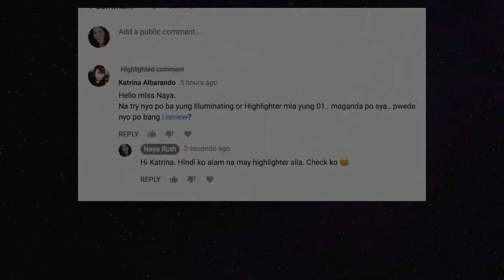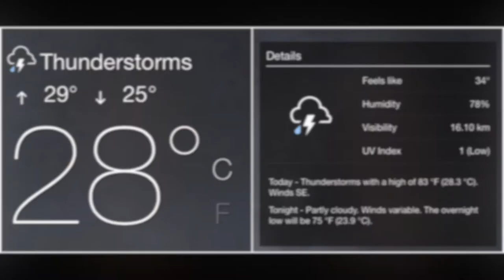BELL HYPOALLERGENIC MAKEUP REVIEW | HUMID CLIMATE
MUFE FULL COVER CONCEALER (SPOTS)
BEN NYE BANANA POWDER (UNDER EYE)
LAURA MERCIER TRANSLUCENT POWDER (FACE)
UD AFTERGLOW FETISH (BLUSH)
LANCOME LE CRAYON KHOL NOIR(LINER)
MAC KAJAL LINER GROUNDBREAKER (UNDER EYE LINER)
MAC KAJAL LINER GREY TIDE (UNDER EYE LINER)
MAC SUPERB HIGHLIGHTER
UD NAKED 3 PALETTE
BENEFIT ROLLER LASH MASCARA
THE BEAUTY BAKERY WITCH HAZEL FACIAL MIST

Testing makeup in a HUMID/ TROPICAL CLIMATE and sharing makeup tricks. I am a light to medium olive skin toned 'Morena/ Filipina' (MAC NC 27-30) with a neutral undertone. My skin type is combination (sometimes oily - normal and sometimes oily - dry) with occasional break outs. WHAT WORKS FOR ME MAY NOT WORK FOR YOU (and vice versa) so please take note of that!